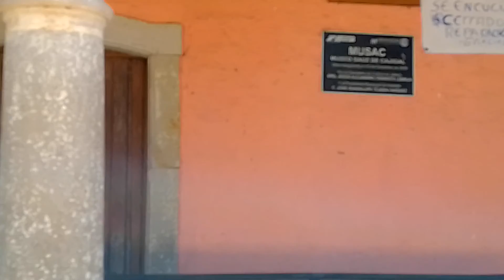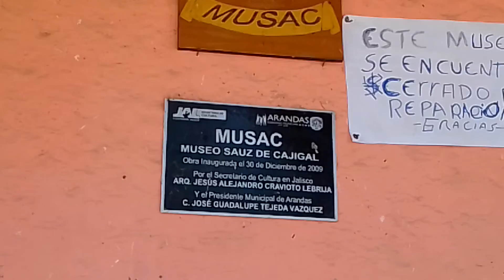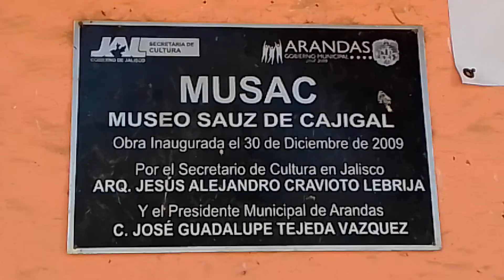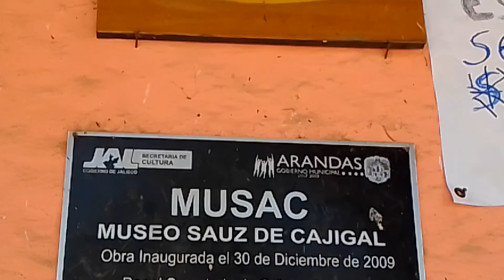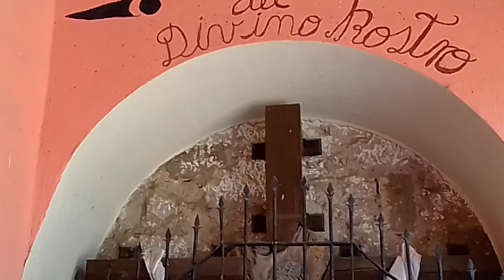visitando un escondido pueblito Alteño,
viajando por la región de los altos de Jalisco, cerca de arandas, llegue a el zaus de cajigal, y me encontré a Juanito, visite sus lugares más característicos.